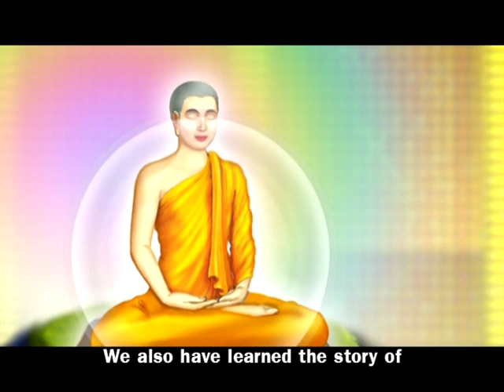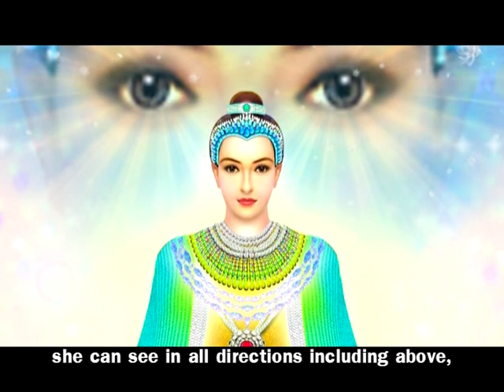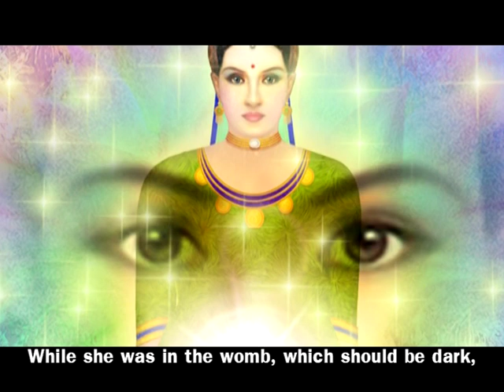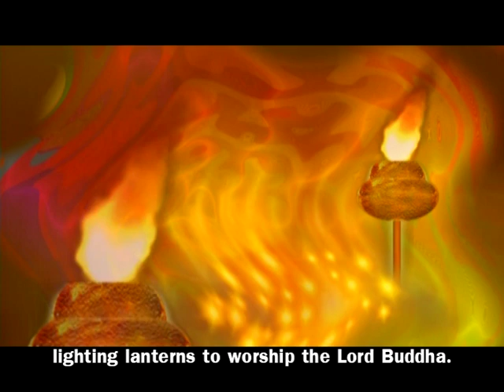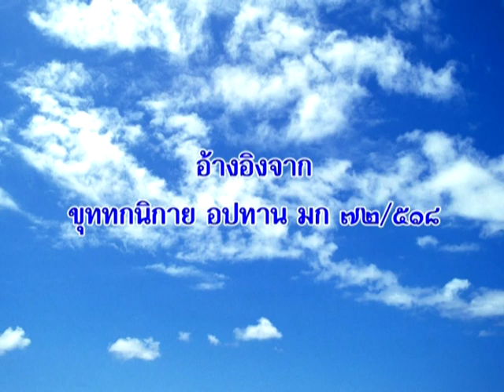04 01 04 Magha Puja Phra Panjateepika Theri En561203